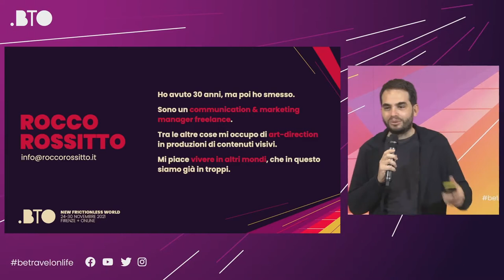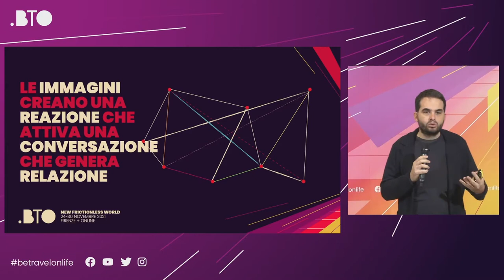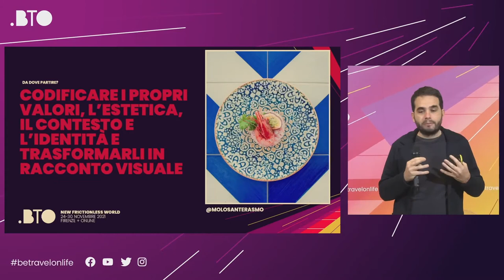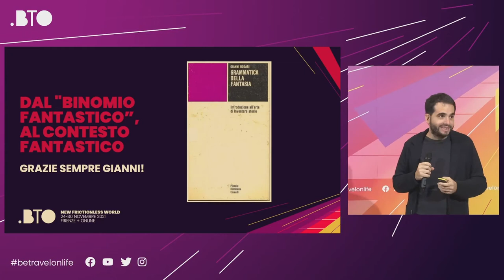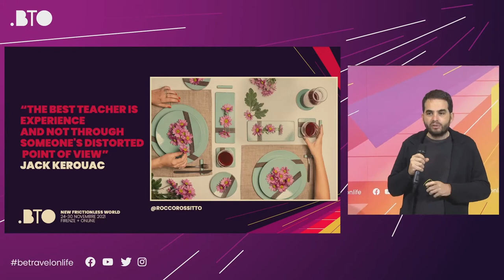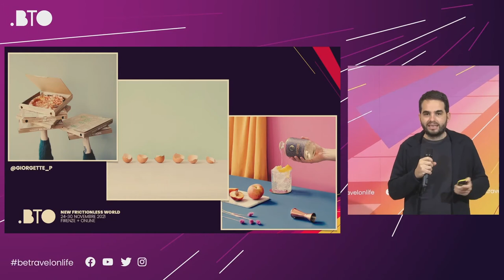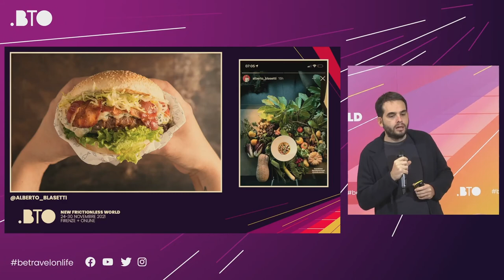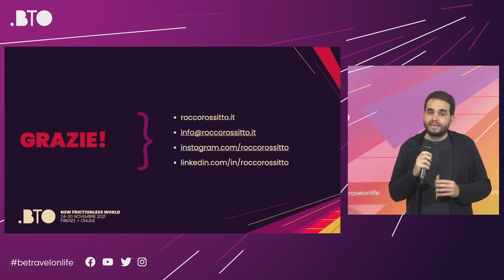BTO2021 | IMMAGINI FANTASTICHE Come usare la creatività nel racconto visuale nel settore food&wine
BTO – Be Travel Onlife | New Frictionless World
Food & Wine Tourism | 29 novembre 2021
Camera di Commercio, Firenze

IMMAGINI FANTASTICHE Come usare la creatività nel racconto visuale nel settore food&wine

Il cibo e il vino oltre essere dei super driver turistici sono anche dei super content.
Contenuti cioè dilaganti, presenti nei nostri feed in maniera abbondante e sempre più spesso senza nessuna cifra stilistica, come se bastasse mostrare per poter creare un racconto che stimoli i sensi.
Come possiamo quindi differenziarci e creare un nostro personale stile narrativo?
Una cassetta degli attrezzi che si pone un obiettivo ambizioso: stimolare la creazione di immagini fantastiche che ci aiutino a comunicare meglio il nostro prodotto, la nostra storia.

Rocco Rossitto - Communication & Marketing Manager